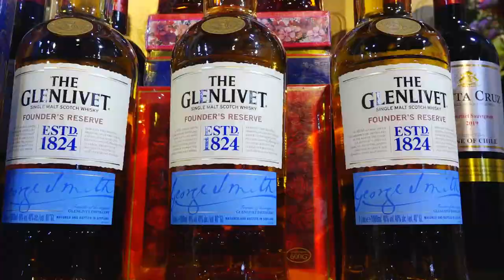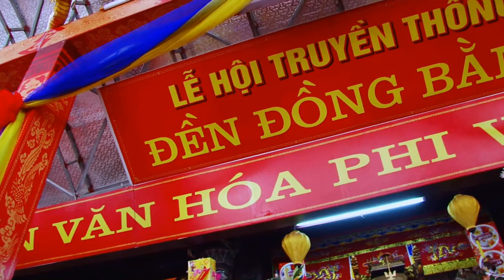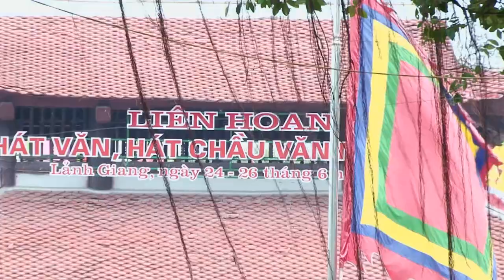Tuyệt Đỉnh Hầu Đồng, Cô Yến Đông Anh Lên Đồng Tại Đền Quan Tuần - Hát Văn Hầu Đồng Hay Nhất